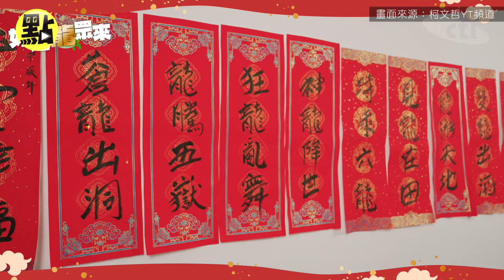【每日必看】柯文哲揮毫比寫藥箋還快 自創降龍十八掌春聯